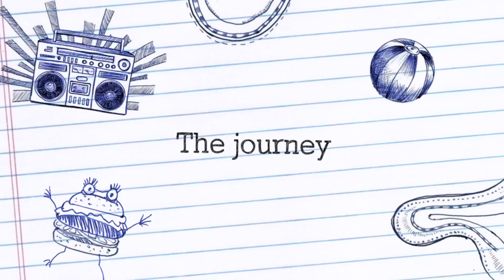INTRODUCTION | MY JOURNEY